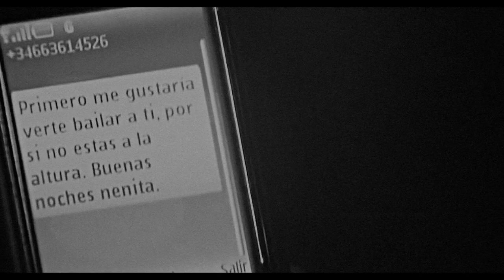empty space| sara+lucas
Si tu saltas, yo salto.

[Sorry for the horrible translation]

Where do i start. I have been working on this so hard. First i LOVED it, and then, after seeing it 2 million times and being stuck on some parts, it started annoying me. Glitches that didn't want to go away didn't help much either. But still, i really wanted to vid a decent size video of these two, because they have too many epic scenes, and i feel like i never do them justice because i make the videos so short. Oh, and all the clips are from youtube, so that explains the terrible quality of some.

I heard this song in a jess&rory video by Sara, and right away knew it will fit these two pretty well. Like each line, i can't believe it. So the song was very inspiring, And sara&lucas, ahh i would vid them every day. I love them so so much, they are one of my favorite otps for sure. Each time i see their scene i wanna rewatch a show all over again. Their chemistry, their story is just everything. A huge recommendation for this show if you haven't seen it. (this is a little but aiming Maria haha)

Coloring: Rose Griffin